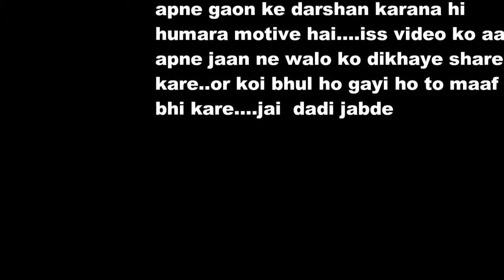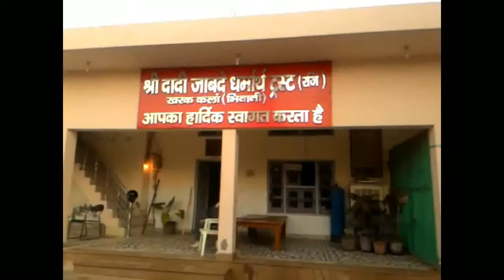Mera gaon mera desh----kharak kalan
A video dedicated to my native village khatam kalan haryana